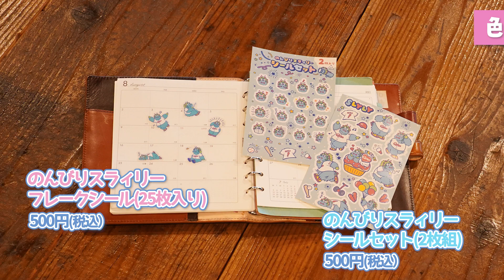のんびりスラィリー第2話